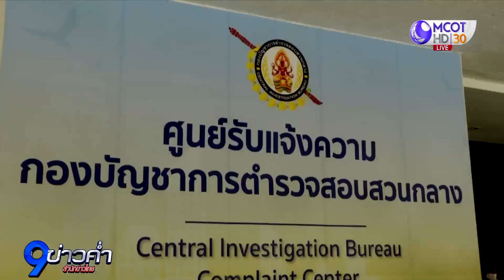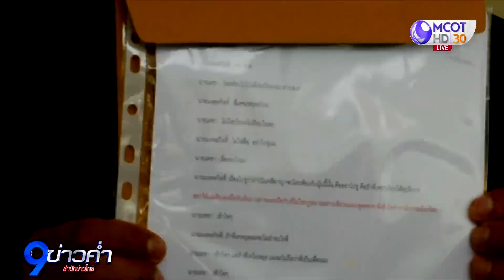“ทนายเดชา” แจ้งความ “ส.ส.เต้” ข่มขู่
ตอนนี้เรื่องของคดีแตงโม ขยายวุ่นวายหลายเรื่อง ล่าสุด “ทนายเดชา” นำคลิปเสียง และ คลิปไลฟ์ของ “มงคลกิตต์” เข้าแจ้งความตำรวจกองปราบปราม ลั่นจะเอาออกจากตำแหน่ง ส.ส. ให้ได้